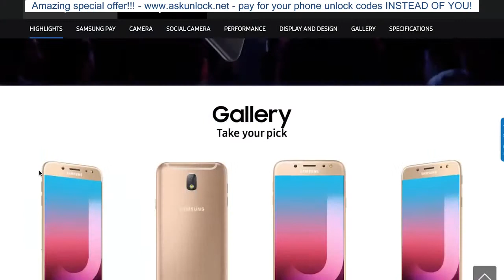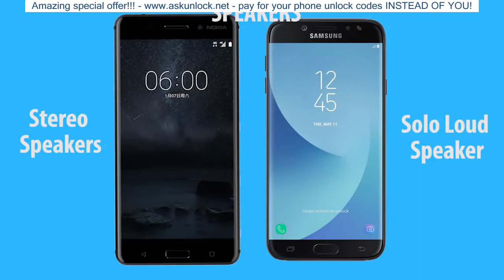Nokia 6 vs Samsung galaxy J7 Pro (specification comparison)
Hey TeKfam,
In this video of TeKnowledge, I am comparing Nokia 6 and Samsung galaxy J7 pro (on paper). Nokia 6 is a highly anticipated smartphone in India and Samsung's J series is very popular.
Both of the devices are soon to be launched - and once they are available, I will make a hands on video very soon.

Share this link and something good will happen to you - askunlock net